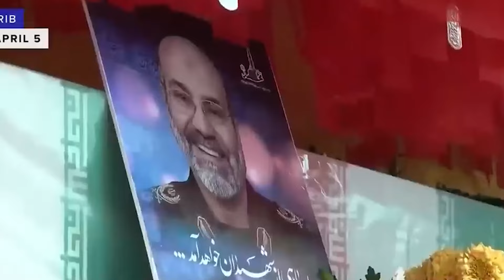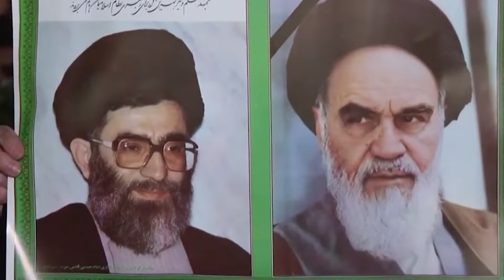كاتب مصري "ساخراً".. مسرح إيران العائم!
أن تتجرأ إيران وتقصف العدو الإسرائيلي برشقة من الصواريخ والطائرات المسيرة، فلابد أن تكون مسرحية تمت بين الثلاثي؛ الأمريكي، والإسرائيلي، والإيراني، لإدخال الغش والتدليس على المواطن العربي، حتى يتشيع!

فعندما تطالع "نظرية" المؤامرة في تفسير ما قامت به إيران، ولأول مرة، ومن الذين كانوا إلى وقت قريب يشككون في أن تفعل طهران شيئاً، أو تهز طولاً، فأعلم أنها أزمة العقل العربي، المدفوع بخيبة الأمل، وجينات الشك، في كل شيء ومن أي شيء، فهو الانسحاق أمام أي قوة خارجية، فلا يستوعب عقله، أو تهضم معدته، أي انتصار يحققه الآخرون من ذات موقعه ونفس هيئته، فهو خلق لكي يكون مفعولاً به!

نظرية المؤامرة

هناك من لا يصدقون إلى الآن أن مصر حققت انتصاراً على إسرائيل في عام 1973، ويقولون إنها مسرحية تم الاتفاق عليها بين القاهرة، وواشنطن، وتل أبيب، وافقت فيها الأخيرة على أن تقوم بدور المهزوم في الحرب، وأن يكون السادات هو المنتصر، وأن تكون الولايات المتحدة الأمريكية هي الراعي الرسمي لهذه الصفقة، مقابل توقيع معاهدة السلام مع الكيان برعايتها!

وهناك من لا يصدقون إلى الآن أن خالد الإسلامبولي ورفاقه هم من قتلوا الرئيس السادات، فكيف لمجرد ملازم أول أن يقوم بهذا العمل الكبير. وهناك روايتان في ذلك؛ الأولى أن مبارك هو من فعلها، وعندما تم الإعلان عن اعدام القاتل، كان القول إنه لم يعدم، وذهب العقل المبدع بعيداً، بالقول إنه يعيش في الخارج باسم مستعار، بعد أن غيروا ملامحه بعمليات جراحية!

والرواية الثانية تؤكد أن من قام بتصفية السادات هي المخابرات المركزية الأمريكية، وأن رصاصها هو الذي أصاب السادات في مقتل، فقد قررت التخلص منه بعد أن أدى مهمته على خير وجه!

الثورة الإيرانية التي كانت على أقوى حليف للولايات المتحدة الأمريكية وهو الشاه، تمت بالاتفاق مع واشنطن، وحصار الثوار للرهائن الأمريكيين في سفارة واشنطن بطهران، كان بالطبع للتغطية على المؤامرة، وحصار العالم بأمر أمريكي لإيران الآن، هو مسرحية.. وقصف القنصلية، مسرحية، والرد الإيراني، أيضاً مسرحية، فما أكثر مسرحيات القوم!وقد كنت حاضراً نقاشاً كهذا، جزم فيه حاضر بأن اغتيال السادات فعل أمريكي خالص، وليس الإسلامبولي والذين معه، ولم يمنعه من الجزم برأيه بوجود شهود على الحقيقة، وقد جمعت الصدفة بين قيادي في الجماعة التي قتلت السادات، وأحد العسكريين من فريق الرئيس في العرض العسكري، وقال له الأول: أنا أقول لك نحن من قتلناه، وقال الثاني وأنا أقول لك أنني شاهدت الرصاصة التي أودت بحياة السادات، وما قاله صاحبنا هو استدعاء لكلام قيل في بداية عملية الاغتيال، وحاول بعض الكتاب أن يوحوا من بعيد براوية المخابرات الأمريكية!

ولم تصدق الجماهير الغفيرة من أمتنا، من المحيط الهادر إلى الخليج الثائر، أن يكون هؤلاء الذين كانوا يقطنون جبال تورا بورا هم وراء أحداث الحادي عشر من سبتمبر، ولابد أن تكون المخابرات الأمريكية بالاستعانة بمخرجي هوليود قامت بهذه العملية لإعلان الحرب على الإسلام، وبعض الكتاب الغربيين أنفسهم لا يصدقون أن هذا من فعل أناس رقيقي الحال بزعامة أسامة بن لادن، تجرؤا على القوة الأمريكية الجبارة؟!

فإذا قيل لهم ولماذا لم ينف بن لادن صراحة هذا الاتهام، كانوا حاضرين بالإجابة؛ فهو لا يمكنه أن يفعل، وقد ارتفع الحدث باسمه ليكون في السماء، بل إن هناك من اعتبروا أسامة بن لادن نفسه صناعة أمريكية، دفعت به في هذا الاتجاه، لتدشن بأفعاله حربها على الإسلام!

وعندما دخل قادة طالبان القصر الرئاسي وإعلان هزيمة التحالف الغربي برئاسة الولايات المتحدة الأمريكية، الذي احتل أفغانستان لسبعة عشر عاماً، كان الرد السريع إنها مسرحية أمريكية مثلت فيها واشنطن والحلف الدولي دور المهزوم، ومنحت البطولة المطلقة لحركة طالبان للقيام بدور المنتصر!

هذه الروح لم تكن في الحرب الأفغانية على الاتحاد السوفيتي، لأنها كانت بين المجاهدين الأفغان وبين الشيوعية، وكان الإعلام العربي يركز على أخبار هذه الحرب يوميا وعلى مدار الساعة، فكان إعلان الانتصار له مقدماته على العكس من انتصار طالبان، فلم يكن التمهيد سوى بعناوين سريعة عن جولة مباحثات بينهم وبين الولايات المتحدة الأمريكية بوساطة قطرية، ثم تبين أن طالبان ليسوا من الإخوان المسلمين، والإخوان كانوا في هذه الحرب في الخندق الآخر، إذاً فهذا النصر هو مسرحية أو تمثيلية.